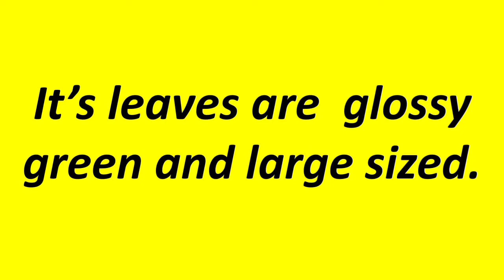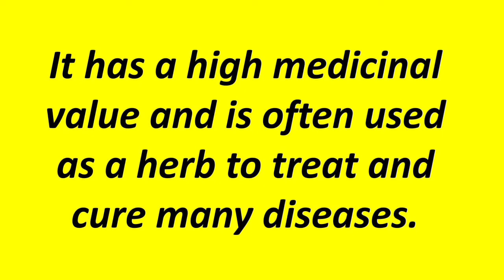About Banyan Tree🌳/Few lines on Banyan Tree/Short essay on Banyan Tree/Ten lines on Banyan Tree.